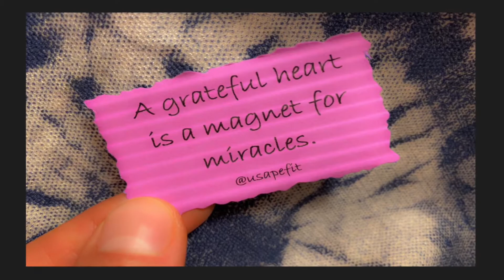Everything comes to you in the right moment. Be patient.